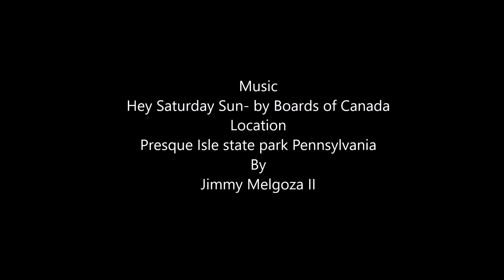Presque state park P.A.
Most Amazing Isle park out past the shores of lake Erie!  Watch a musical montage of my trip and be mesmerized of its wonder. Nothing else like it!